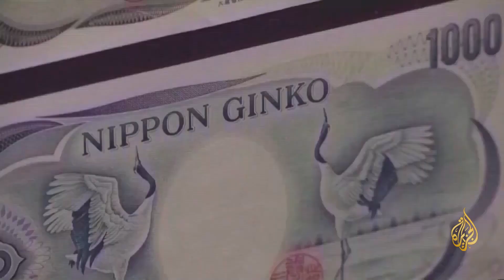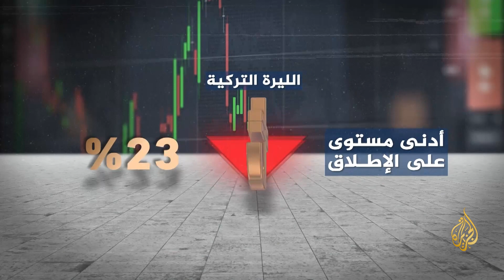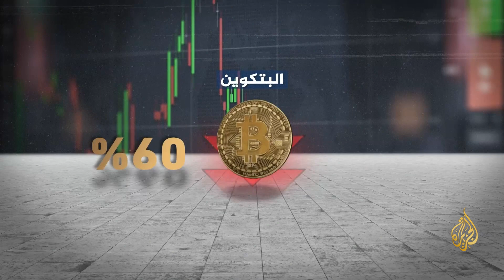النشرة الاقتصادية (2022/9/11)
قال المتحدث باسم الحكومة اليابانية إن الحكومة ستتدخل للحد من الانخفاض الكبير في سعر صرف العملة المحلية (الين)، وأضاف أن الحكومة تراقب التطورات، وأنها لا بد أن تتخذ الإجراءات المطلوبة، كما قال إنه لن يعلق على السياسات النقدية، وتلك الخاصة بتحديد أسعار الفائدة، لأنها من اختصاصات البنك المركزي.
تقرير: عمار طيبي